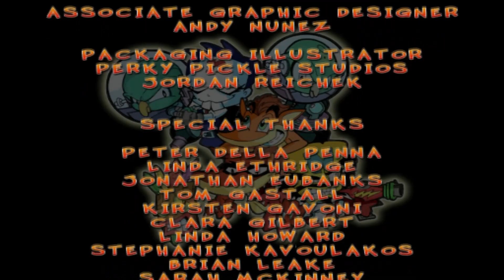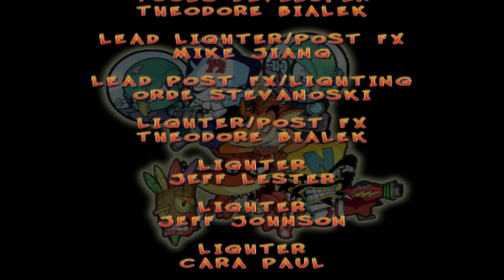Encore Twinsanity #4: Modding that will question your sanity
Concluimos esta aventura yendo a la Décima Dimensión en busca de gemas y extravagancias solo posibles en Twinsanity. Acompáñame mientras me deslizo hacia la victoria en esta última parte y descubro sorpresas por el camino.